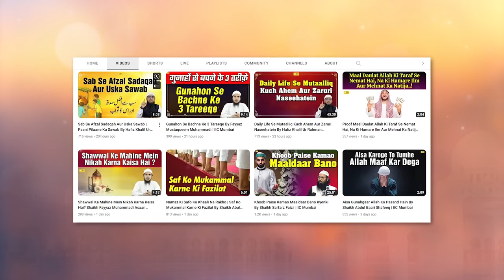Ilm e Deen Ke Liye Salaf Ki Koshishein By Shaikh Riyaz Ahmad Salafi | IIC Mumbai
Bank Account Details:
ILM FOUNDATION
ICICI Bank
Savings account
IFSC CODE-ICIC0001028